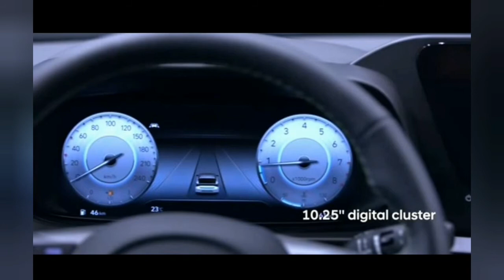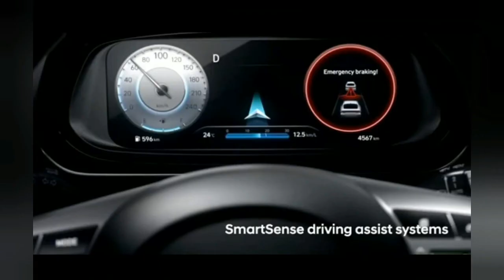2020 Hyundai upcoming new i20 real Picture shoot.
2020 Hyundai upcoming new i20 real Picture shoot.

Jassi Reviews is mainly an automotive channel based in India to help users to compare car prices, comparison test of every new car & bike released and receive hottest automotive news and the most comprehensive reviews of the latest cars and bikes on Indian roads.
We also offers other automotive contents including Car modification, Bike modification,
modification items sources and other special features. Sometimes, we also offers the reviews related to other contents as per the critical market conditions.

*CLICK TO ACTION*

*Hashtags*